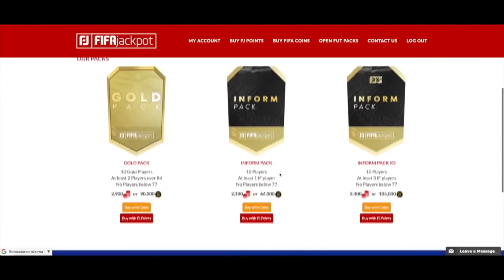REVOLUCION TOTAL EN MI EQUIPAZO DE FUT CHAMPIONS EN FIFA 20 !!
✅COMPRA MONEDAS SEGURAS Código kiki

😃Hola a todos bienvenidos a mi canal de fifa 20 ultimate team me llamo Jesús pero todos me conocen como KIKIFUTFIFA o KIKI a secas y mi canal trata sobretodo de EQUIPAZOS y PLANTILLAS SQUAD BUILDER COMPETITIVAS de FIFA 20 ULTIMATE TEAM sacar el mejor jugo al juego de fifa probando TODOS LOS JUGADORES Y todo tipo de plantillas y de todos los precios, nacionalidades y hibridos de todo tipo, pasando de equipos caros hasta equipos baratos y chetados, suscríbete para no perderte ninguno de mis equipos originales y exclusivos :)

REVOLUCION TOTAL EN MI EQUIPAZO DE FUT CHAMPIONS EN FIFA 20 !! FUT 20 ULTIMATE